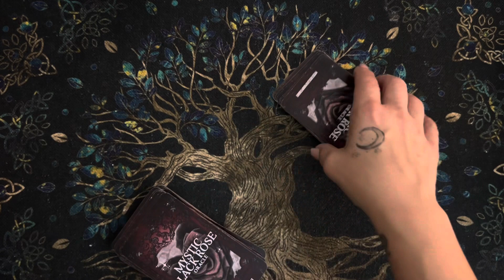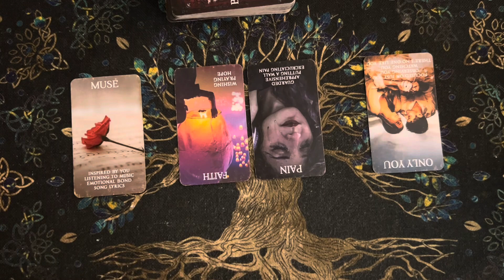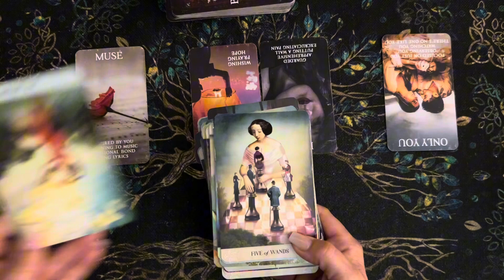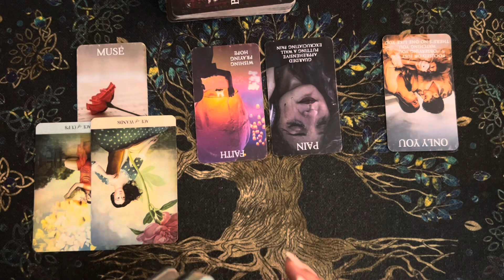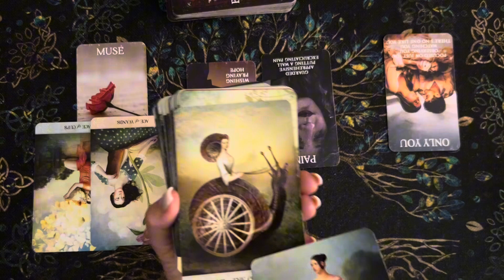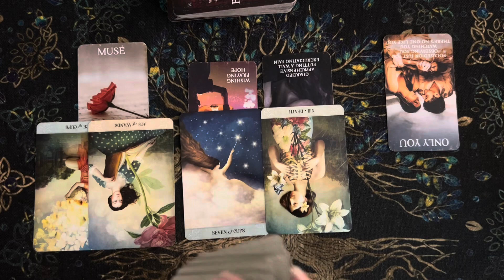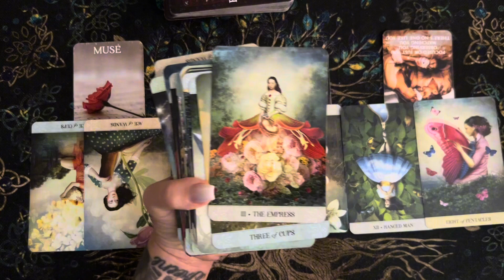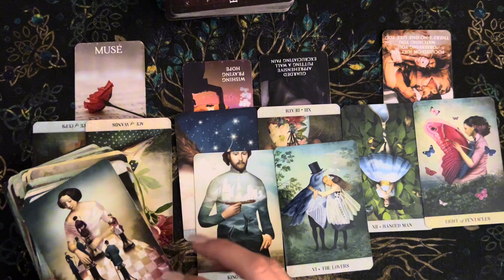Sagittarius-A soul contract with the narcissist ex is done. They can’t keep you from this LOVE ♥️♐️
Click the link below for the EXTENDED 👇🏻